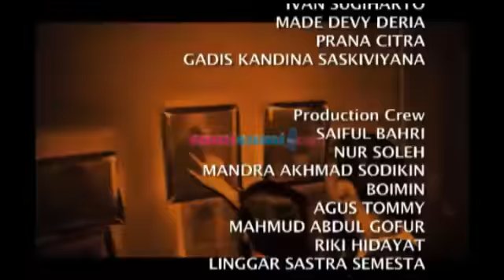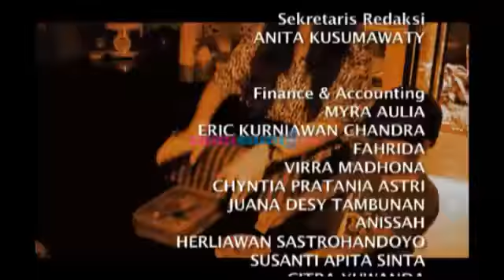Pipik Pulang Rumah Ditemani Polisi - Intens 01 Juli 2014